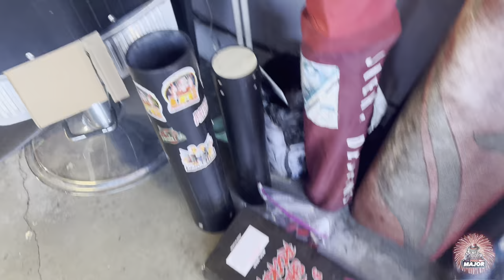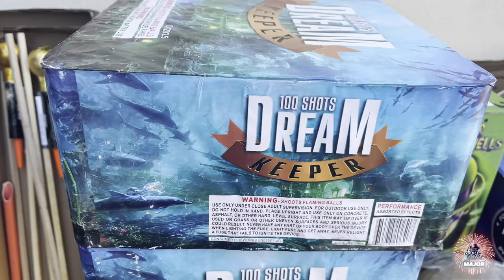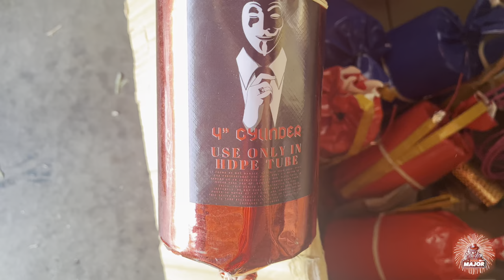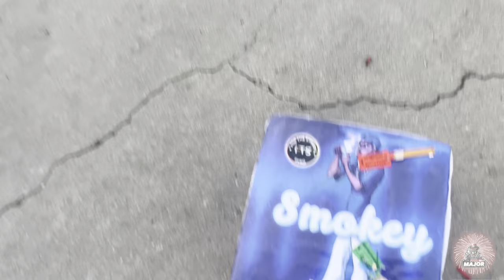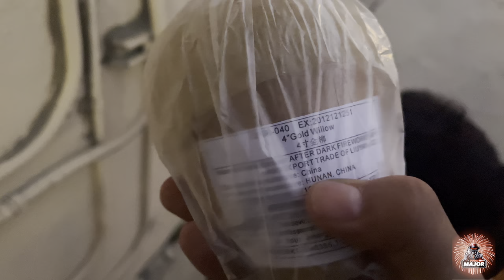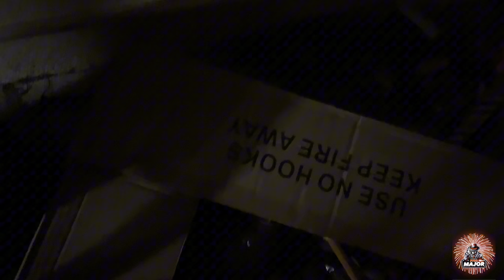BEST FIREWORKS 4th of JULY VLOG 2023!